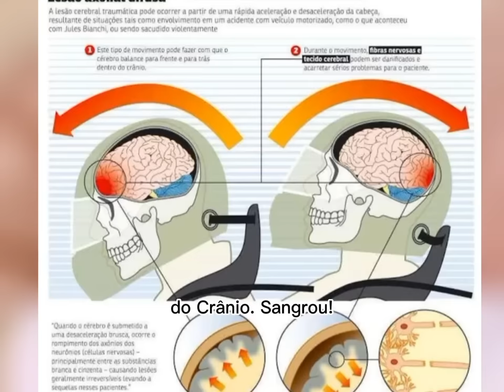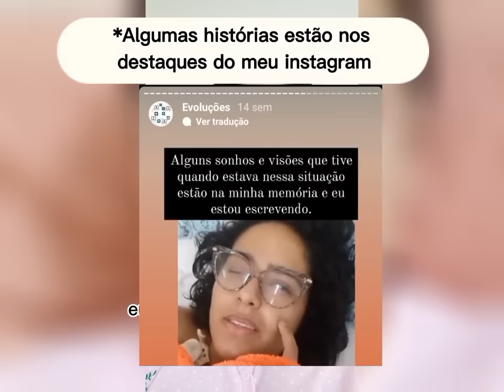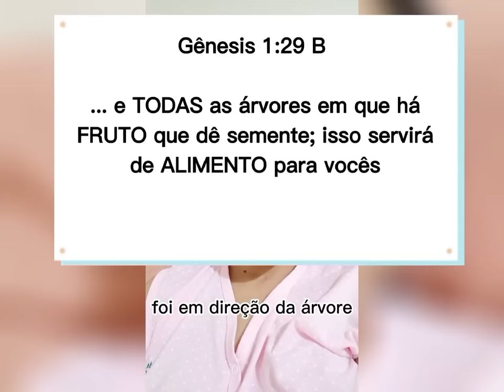Testemunho espiritual durante coma induzido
Olá pessoal, aqui é a Rafaela! Como vc está hj? Espero que bem!
Juntei os 3 vídeos do inntagram e deixarei o relato no canal. Espero que o Senhor toque ao teu coração e vc medite sobre a palavra!

Jesus ama muito vc e eu os amo tbm😉.
Abraço